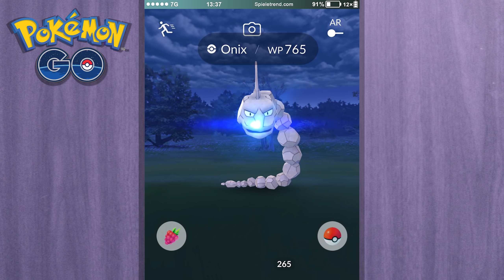Und schon wieder ein Event! Der Pokémon Day 2020 | Pokémon GO Deutsch #1291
Niantic hat das Pokémon Day Event 2020 mit Rüstungs-Mewtu und mehr angekündigt.

► Und schon wieder ein Event! Der Pokémon Day 2020 | Pokémon GO Folge #1291